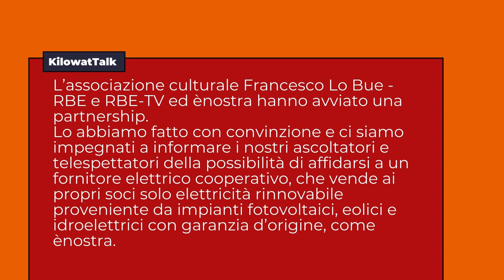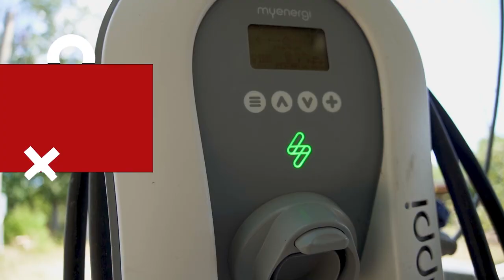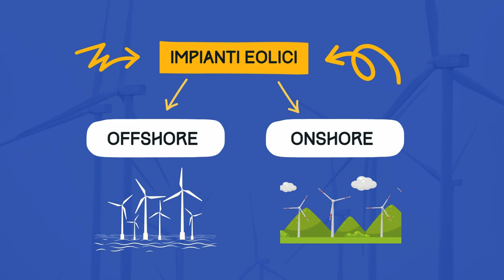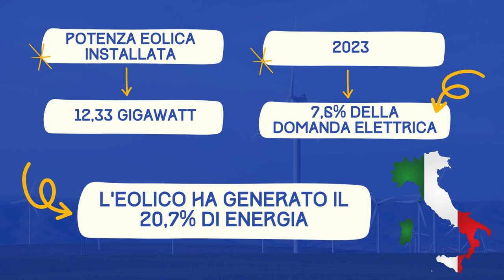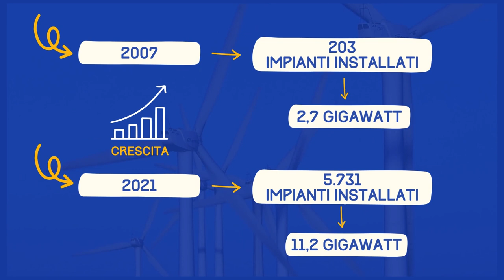KilowatTalk EP 03 | Mulini a vento moderni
Un approfondimento dedicato all'energia eolica, per esplorare i vantaggi e le difficoltà che presenta una delle tecnologie più importanti per la transizione. L'ingegnere Marco Giusti ci aiuta ad analizzare la situazione italiana, dove l'eolico sta crescendo ancora troppo lentamente. Esploriamo anche uno dei progetti più ambiziosi di Enostra: la pala eolica installata sulle colline di Gubbio
L’Associazione Culturale Francesco Lo Bue - RBE e RBE-TV ed ènostra ( @enostraenergiacondivisa ) hanno avviato una partnership.

Lo abbiamo fatto con convinzione e ci siamo impegnati a informare i nostri ascoltatori e telespettatori della possibilità di affidarsi a un fornitore elettrico cooperativo, che vende ai propri soci solo elettricità rinnovabile proveniente da impianti fotovoltaici, eolici e idroelettrici con garanzia d’origine, come ènostra.